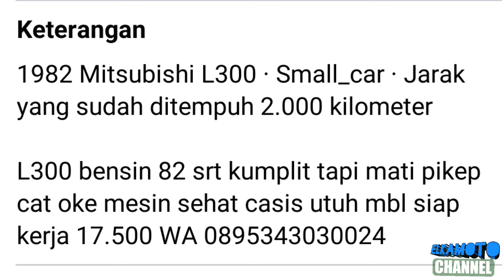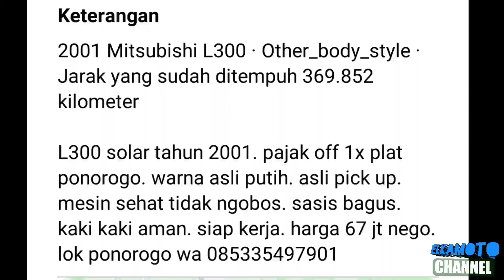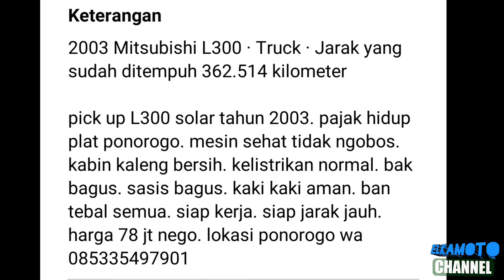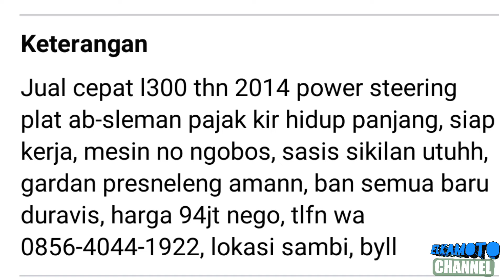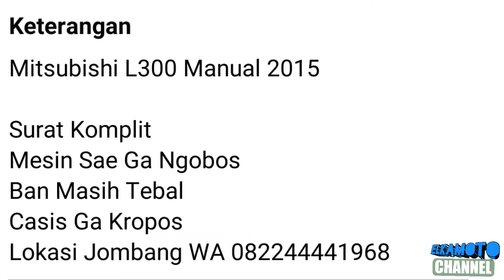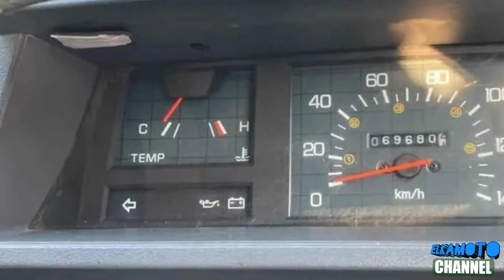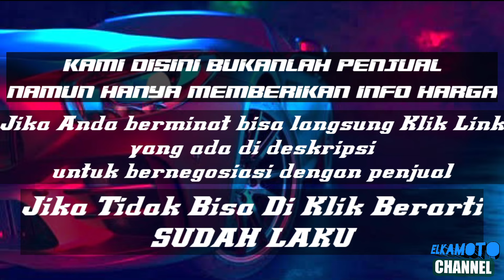HARGA PICK UP MITSUBISHI COLT L300 BEKAS MURAH || MULAI 17 JUTAAN || TERBARU 2024 || JUAL BELI MOBIL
1. KANEBO CUMA Rp 6.499

2 PENGHITAM BODY MOBIL/MOTOR CUMA 30.999

3. COVER JOK SANDARAN JOK MOBIL UNIVERSAL 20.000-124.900

pada kesempatan kali ini kami update harga mobil Pick Up Mitsubishi Colt L300 mulai 17 Jutaan Rupiah.

jual beli pickup